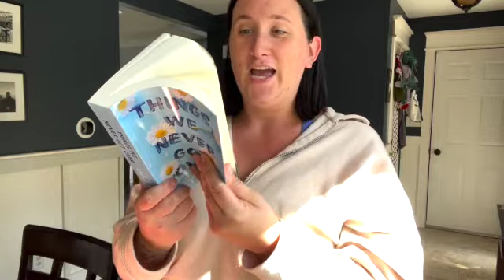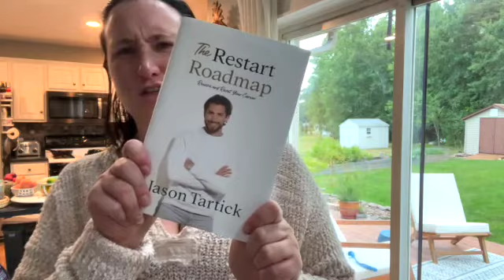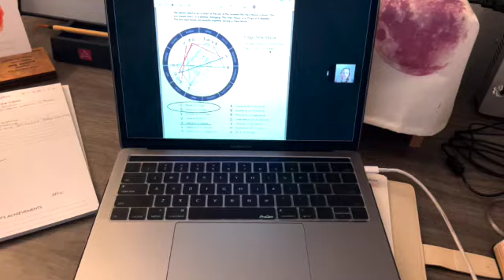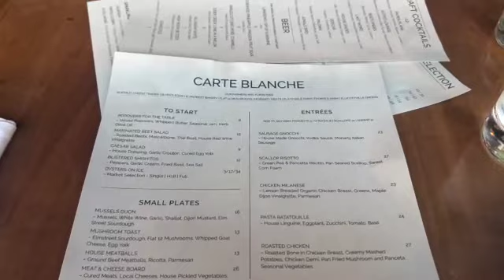Weekly Vlog! August 22 - 28th!